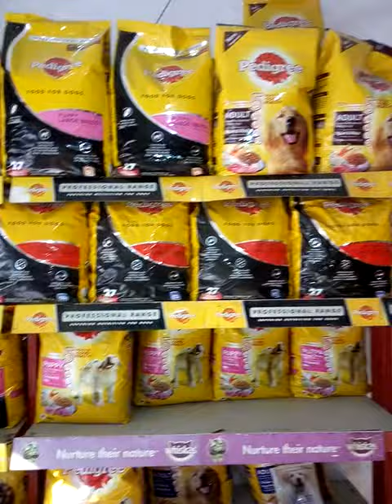Pet Care Canter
Dog Food cat food and fish food and birrds food wole sale and retale m 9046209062